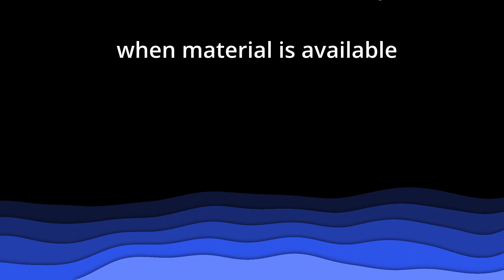Песня "На сумраке звёздном полночного неба" и стихи - Церковь "Путь Истины" - Рождество, 2022